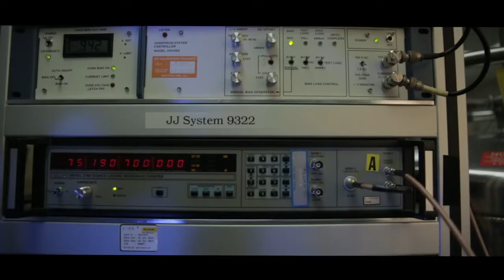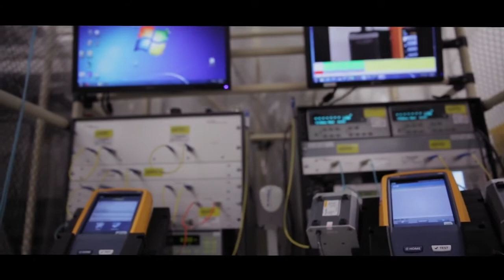הסיפור של פלוק